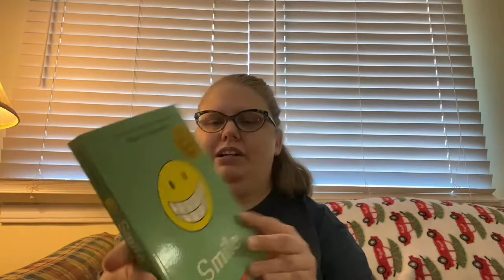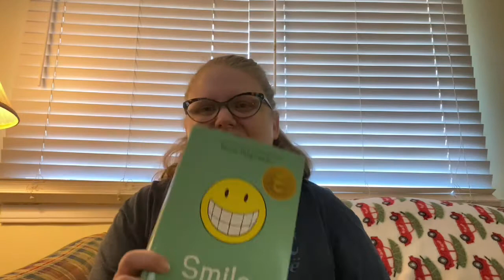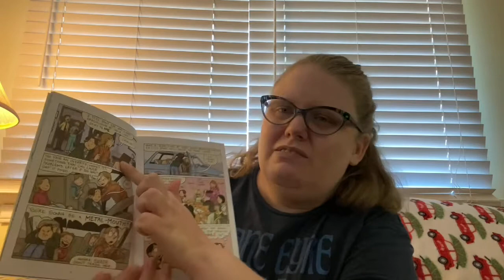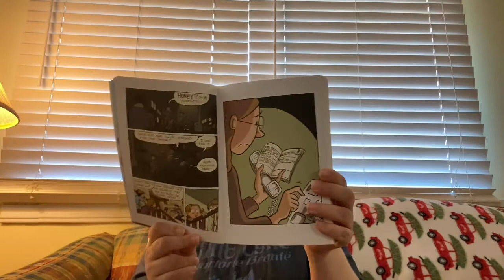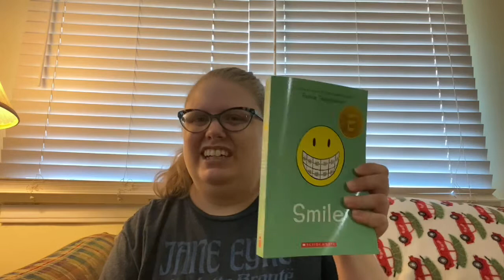Ms Carrie Recommends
Today we're talking about Smile!